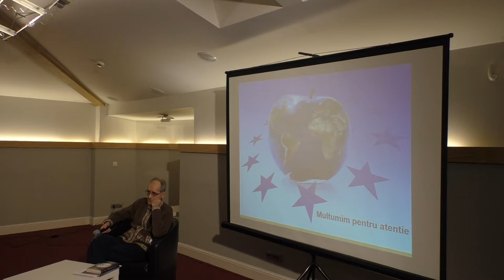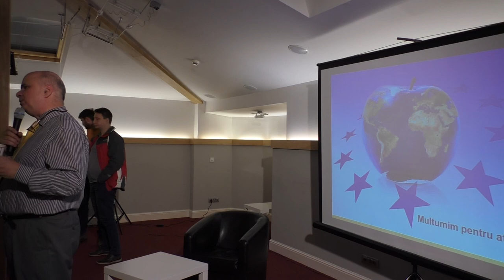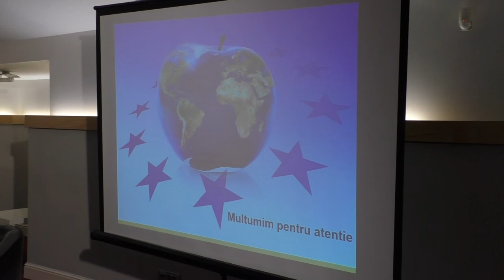Despre Teoria Haosului / P2 / Cafeneaua Complexitatii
Invitati: Serban Broche si Florin Munteanu